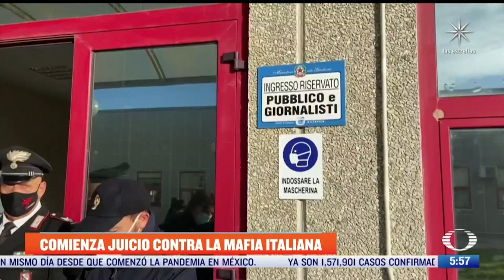Inicia el gran juicio contra la mafia italiana - Las Noticias con Carlos Hurtado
Inicia macrojuicio contra la mafia italiana